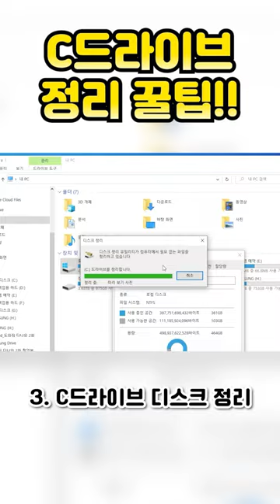C드라이브가 꽉 찼을 때!! 1분도 안 걸리는 꿀팁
늘 꽉꽉 차는 C드라이브와는 달리 우리의 지갑은 늘~ 텅텅이다. 보통 C 드라이브엔 운영체제뿐만 아니라 각종 앱, 작업중인 파일 등을 저장하기 때문에 늘 용량과의 싸움을 하게 된다. 특히 120기가 바이트 구형 SSD를 쓰고 있다면? 아~ 생각만 해도 짜증~ 짜~증~! 하늘이 무너져도 솟아날 구멍이 있다고 했다. 뭐든지 방법이 있겠지. 오늘은 c드라이브를 정리하는 방법을 알아보자.